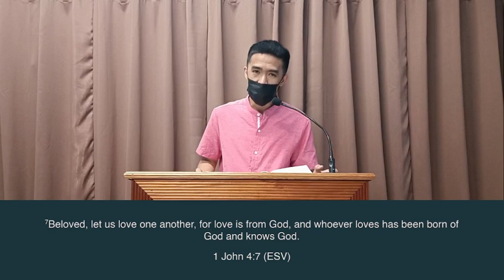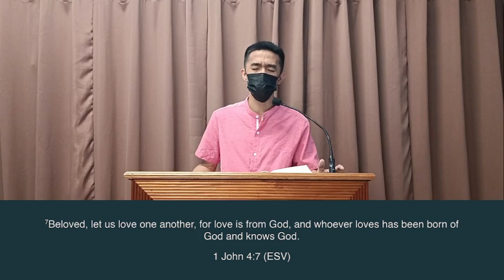Devotion #75: Ang Diyos ay Pag-Ibig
Devotion: Ang Diyos ay Pag-Ibig
Led by Bro. Lowie Samson